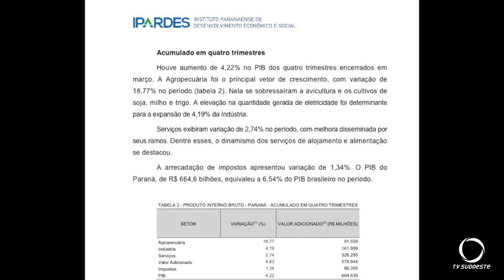PIB do Paraná cresce mais de 9% no primeiro trimestre de 2023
PIB do Paraná cresce mais de 9% no primeiro trimestre de 2023. Comparado ao primeiro trimestre do ano passado nossa economia vai muito bem.